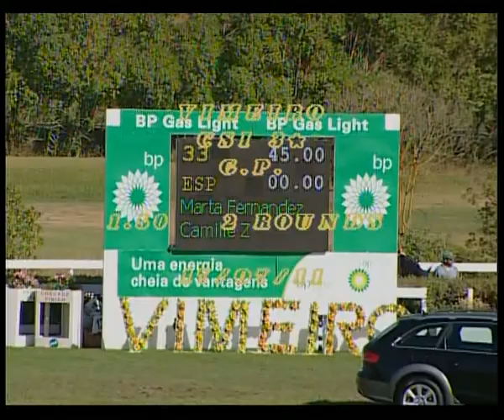Marta Fernandez with Camille Z - G.Prémio (1.50m)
CSI 3* de Vimeiro (2011)